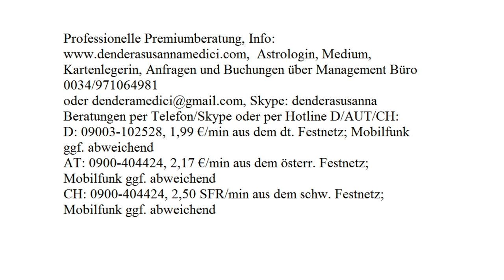Tageshoroskop: 20.09.2017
Astrologische Beratung: 250.-€/h
Mediale Beratung: 250.-€/h
Kartenlegen: 100.-€/h
Alternativ:
Hotline:
Bankverbindung:
Banco Sabadell
IBAN: ES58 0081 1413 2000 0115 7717
BIC: BSABESBB
Inhaber: Dendera Susanna Medici
Buchungen und Anfragen über das Management Büro:
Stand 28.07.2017